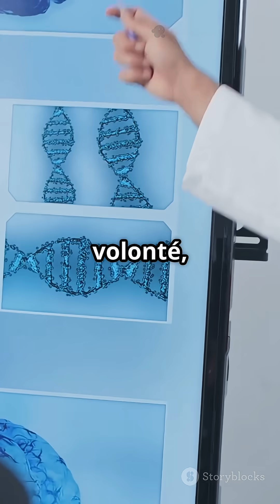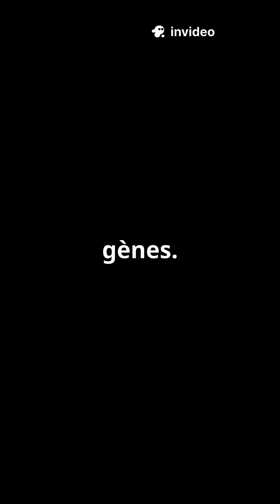Ton ADN dicte ce que tu devrais manger !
Et si ton ADN pouvait déterminer ce que tu devrais vraiment manger ? Dans cette vidéo, découvre la nutrigénomique, une science innovante qui personnalise ton alimentation en fonction de tes gènes et de ton métabolisme. Apprends comment un simple test salivaire peut te révéler les aliments qui te conviennent le mieux, réduisant ainsi les risques de maladies et améliorant tes performances sportives. Cependant, reste vigilant : tous les tests ne sont pas fiables, et il est essentiel de consulter un spécialiste avant d'apporter des changements à ton régime. Prépare-toi à explorer un avenir où ton assiette est aussi unique que ton ADN ! 🌱

OUTLINE:

00:00:00 Ton ADN dicte ce que tu devrais manger !